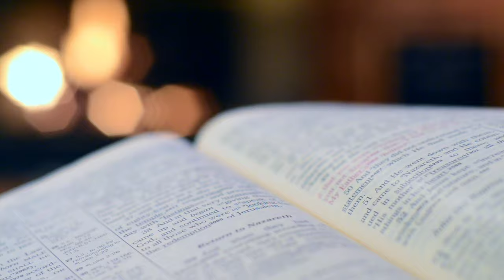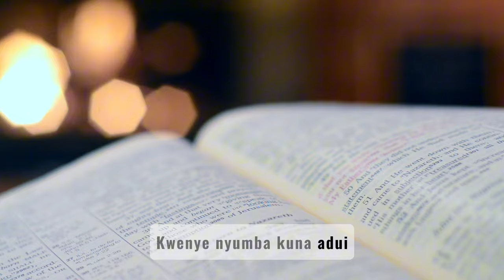SDA Choir Usibaki nyuma (Lyrics & Visualised Video)